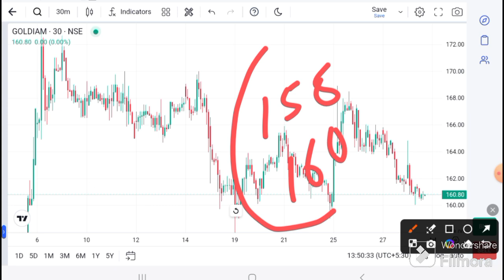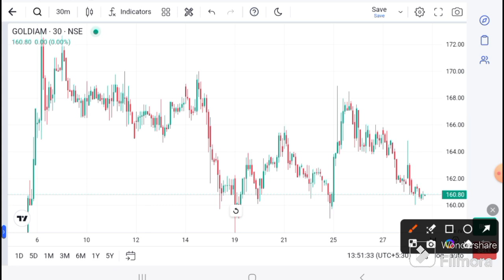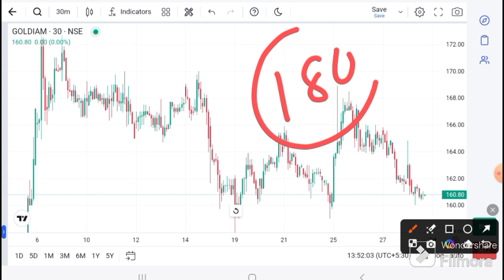GOLDIAM international SHARE LATEST NEWS | GOLDIAM TODAY NEWS I GOLDIAM TARGET I GOLDIAM analysis